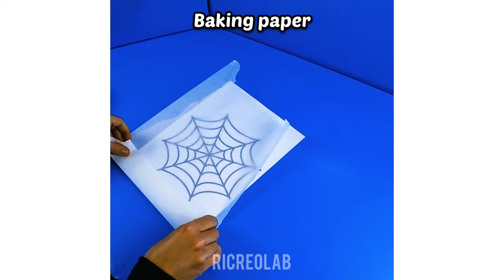Sorprendi i tuoi amici con incredibili idee per Halloween!🎃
Spaventiamo un po' i nostri amici nel giorno di Halloween! 😜
Nel video di oggi troverai 4 idee originali ispirate ai personaggi piu simbolici dell' horror e di Halloween! 🎃